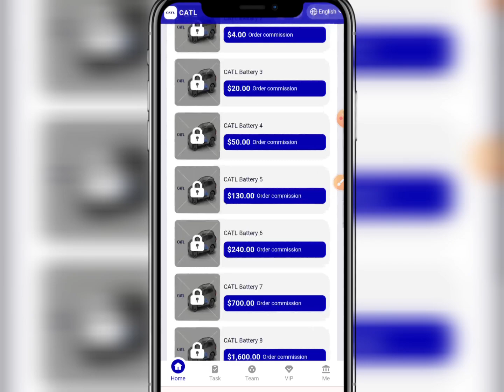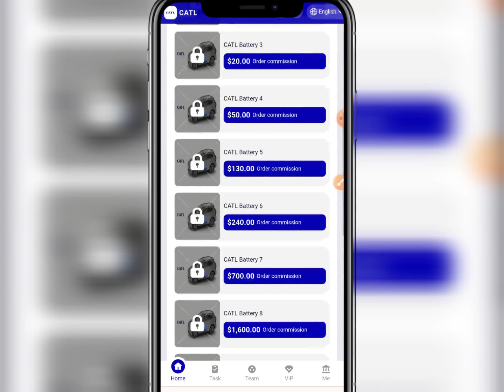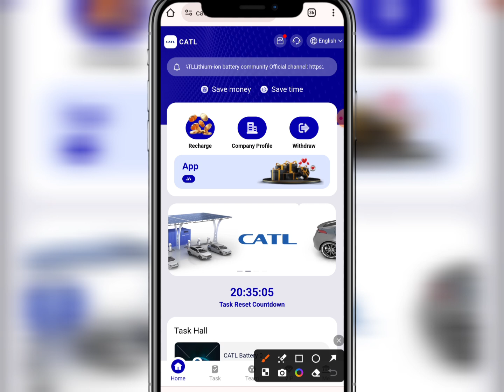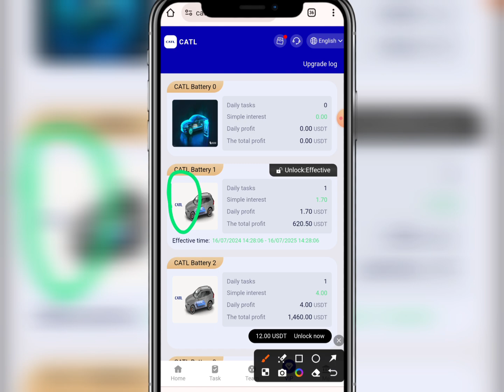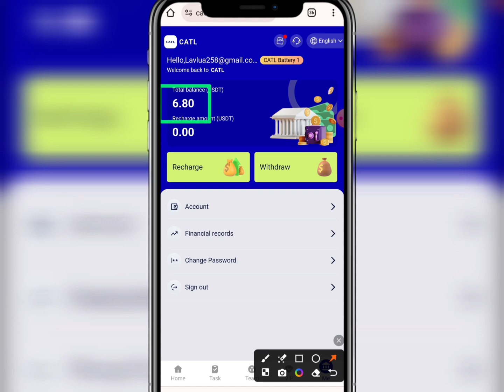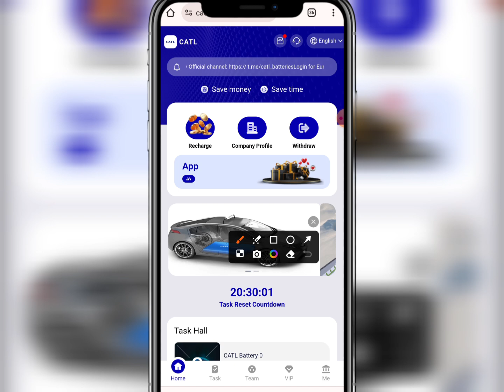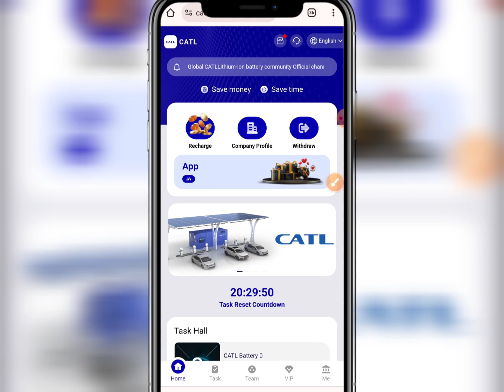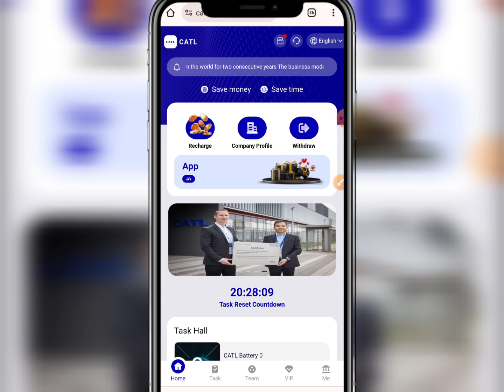ফ্রি ইনকাম সাইট 2024 🤑 | New income site 2024 today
CATL is a Chinese battery manufacturer and technology company. Founded in 2011, it specializes in manufacturing lithium-ion batteries for electric vehicles and energy storage systems, as well as battery management systems.

CATL consecutive years

The companies, truly achieving mass production as soon as it is released. Good products do not need to wait. The market leader of electric vehicle charging battery infrastructure (CATL) can earn hundreds of dollars a day after investment. Take some time to join us!

CATL has opened daily diversified investment. Anyone can register a CATL account and choose the charging battery basic port on the CATL platform to invest, bringing high income to themselves every day.

CATL recharge or withdrawal is open 24 hours a day. Anyone who wants to withdraw or recharge at any time will receive the funds in 1-3 minutes. This is the charm of CATL.

CATL secure payment: recharge supports USDT (trc20) or TRX, BNB currency.

CATL specific income methods are as follows:

(1) Recharge investment lithium-ion battery charging port income and obtain task orders. Completing task orders will bring you profits.

(2) Invite subordinates through team links and directly obtain third-level team rewards. Income ratio 14% 2% 2%

(3) Build your own strong team and receive team rewards to get USDT rewards. Users from all walks of life are welcome to join and become agents. Interested parties please contact the platform customer service.

Introduction to CATL Battery specific income rewards

(Valid for 365 days, return the principal upon maturity)

A cumulative recharge of 5.1 USDT can activate CATL Battery 1 and earn 1.7 USDT per day.

Cumulative recharge of 12 USDT can activate CATL Battery 2 and earn 4 USDT per day.

Cumulative recharge of 60 USDT can activate CATL Battery 3 and earn 20 USDT per day.

Cumulative recharge of 150 USDT can activate CATL Battery 4 and earn 50 USDT per day.

Cumulative recharge of 390 USDT can activate CATL Battery 5 and earn 130 USDT per day.

Cumulative recharge of 720 USDT can activate CATL Battery 6 and earn 240 USDT per day.

Cumulative recharge of 2100 USDT can activate CATL Battery 7 and earn 700 USDT per day.

Cumulative recharge of 4800 USDT can activate CATL Battery 8 and earn 1600 USDT per day.

Cumulative recharge of 9900 USDT can activate CATL Battery 9 and earn 3300 USDT per day.

Cumulative recharge of 21000 USDT can activate CATL Battery 10 and earn 7000 USDT per day.

A cumulative recharge of 51,000 USDT can activate CATL Battery 11 and earn 17,000 USDT every day.